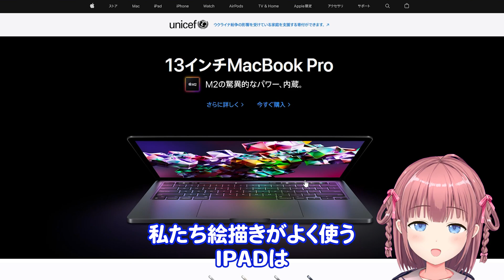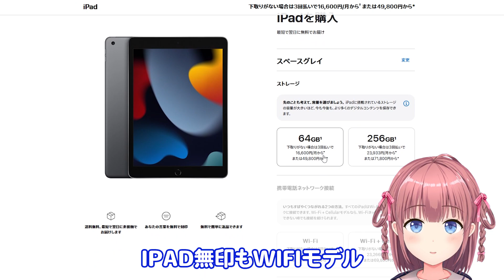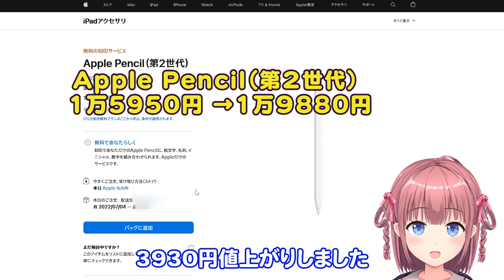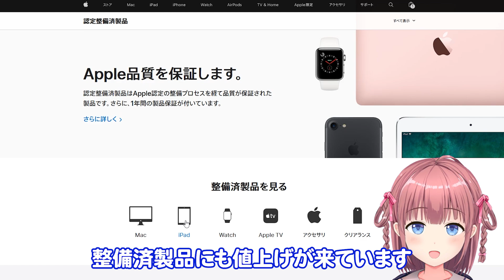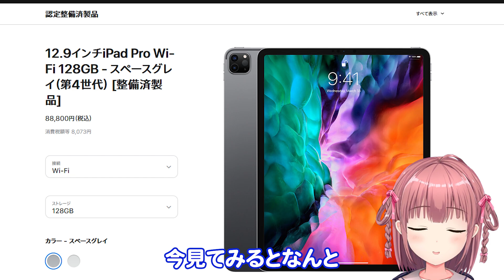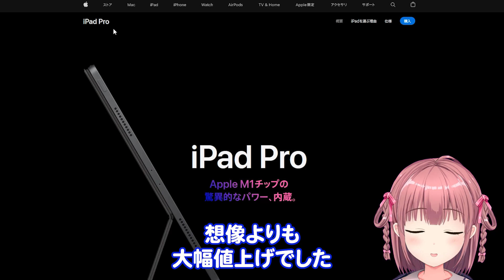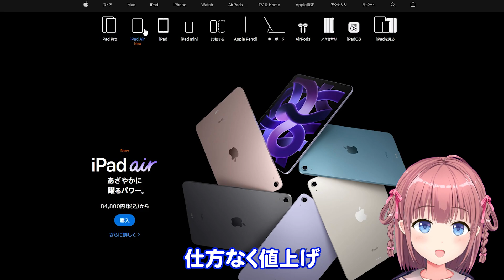【悲報】Apple製品大幅値上げ！！iPadの値段がとんでもないことに･･･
iPadProがPC+液タブと近い値段になってしまった･･･
我々イラストーレーターはどうすれば･･･

【iPad】
2021 Apple 12.9インチiPad Pro (Wi-Fi, 128GB)
2021 iPadPro11 (Wi-Fi, 128GB)
2022 iPad Air 第5世代 (Wi-Fi, 64GB)
2021 Apple 10.2インチiPad (Wi-Fi, 64GB)